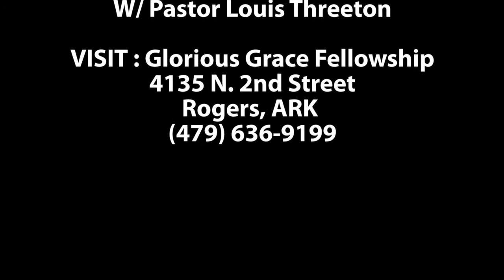Bro. Henry interview W/ Pastor Louis Threeton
Bro. Henry interviewed Pastor Louis Threeton on the Bro. Henry and You Show. Pastor Threeton is the Pastor of Glorious Grace Fellowship in Rogers, ARK. He is also a teacher and a Prophet of the Lord,